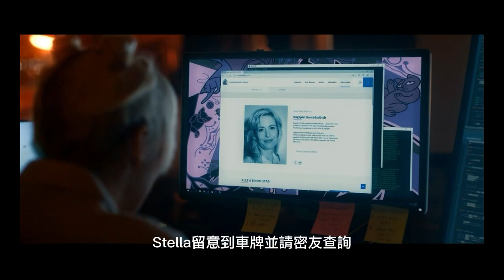【百合】年下律師與御姐部長的愛恨糾葛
愛死這種相愛相殺的劇情了啊啊啊啊啊
可惜結局不好嗚嗚嗚

劇名: Stella Blómkvist